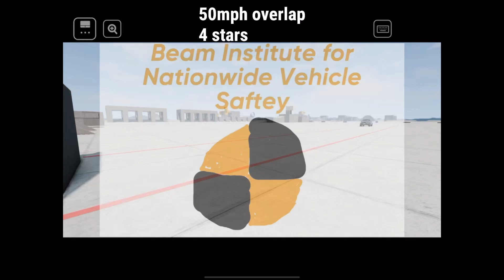2014 Ssangyong Kyron Crash Test - BINVS Crash Test